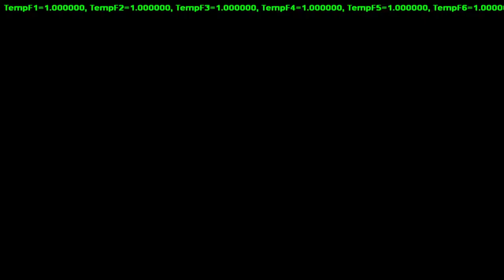Tommy Killed The Owner Of Golf Club | Ep 11 | GTA Vice City Bangla | Kruddho Chele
Wellcome Kruddho Jonota

Tommy KilledTthe Owner Of Golf Club Ep 11
Eta amar serise oboshy dekun pura video ta.